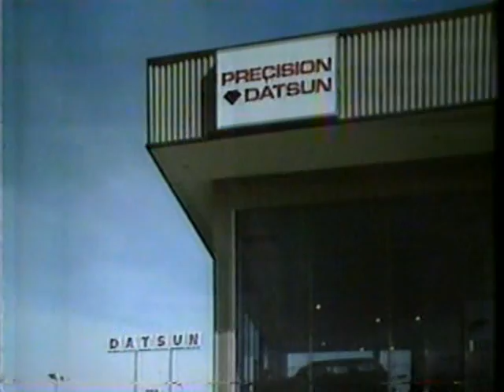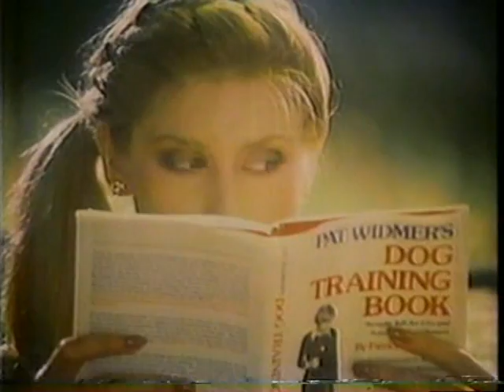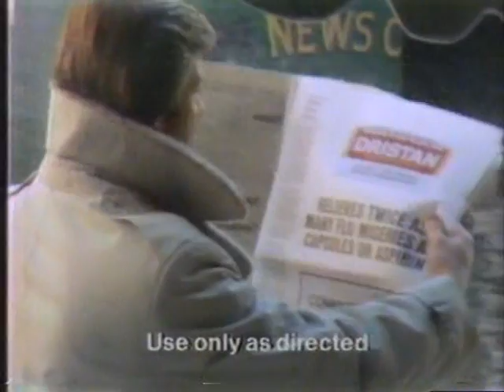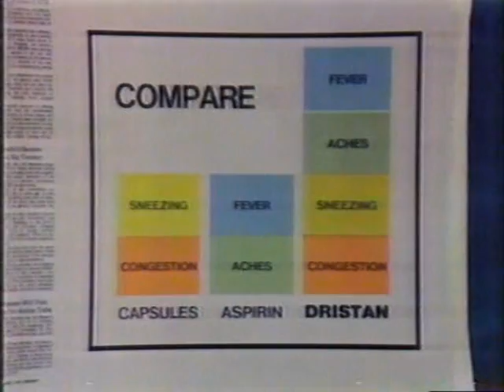80's Commercials Vol. 123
These commercials aired on ABC on February 10th, 1980

1. "ABC Sunday Night Movie" Commercial Bumper
2. Ortega Tacos (Creepy Priest)
3. Triumph TR7 (Looks like a boat)
4. Novahistine
5. Fresh Start (I don't think I've used powdered laundry detergent in my entire life)
6. "ABC Sunday Night Movie" Commercial Bumper
7. Promo for "The 1980 Winter Olympics"
8. Precision Datsun
9. Minolta XG-1 (Apparently, Bruce Jenner sees everything in slow motion)
10. KBTV Station ID
11. "ABC Sunday Night Movie" Commercial Bumpers
12. O.B.
13. Tender Vittles Cat Food ("Fresh!")
14. Nuance (Amazing jingle)
15. Midas (I love how colorful cars were back then.  How many orange cars do you see on the road these days?)
16. 1980 U.S. Census PSA (Sounds like Glenn Yarbrough from the Rankin Bass version of "The Hobbit" singing at the beginning)
17. "ABC Sunday Night Movie" Commercial Bumper
18. Clorox (I have a hunch that this couple got divorced)
19. Miller High Life (Good lord...how many beer commercials involve fishermen?)
20. Kentucky Fried Chicken (Red-headed step child)
21. Dristan (Awesome trenchcoat)
22. "ABC Sunday Night Movie" Commercial Bumper
23. Promo for "The 1980 Winter Olympics"
24. Erlanger (Sounds foreign...)
25. 9 NewsBrief (A police officer shot at a dancehall...sounds like a news story from the old west)
26. Promo for "Roots" (Kind of weird/random)
27. Channel 9 News Promo (I'd never miss the news with ol' Stormy!)
28. "ABC Sunday Night Movie" Commercial Bumper